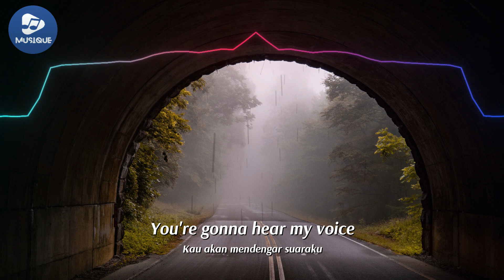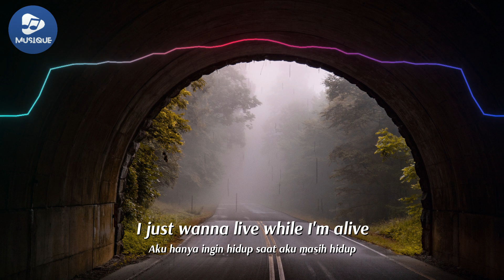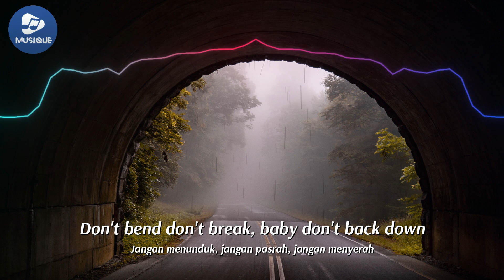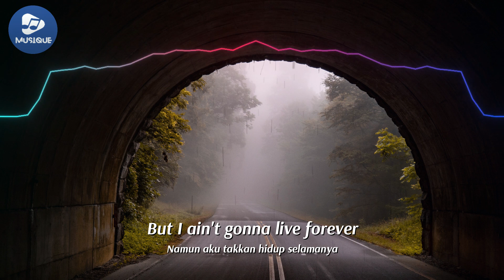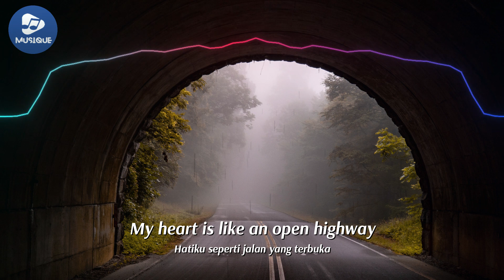BON JOVI - It's My Life ( Lyrics - Lirik )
Songwriters: Martin Gellner / Werner Stranka

Lyrics / Lirik :
And I ain't gonna be just a face in the crowd
You're gonna hear my voice when I shout it out loud
But I ain't gonna live forever
Yeah, this is for the ones who stood their ground
Luck ain't even lucky, got to make your own breaks